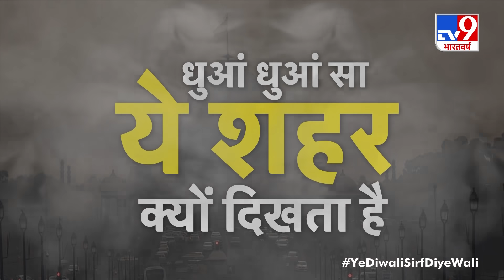India-China : विवादित इलाकों से पीछे हटेंगे दोनों पक्ष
सूत्रों के मुताबिक India-China के बीच सीमा पर चल रहा तनाव जल्द खत्म हो सकता है, विवादित इलाकों से दोनों पक्ष पीछे हट सकती हैं.